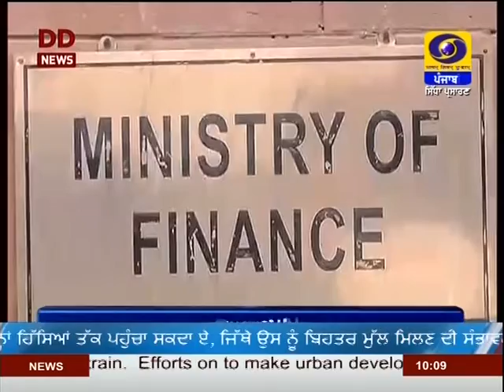1000AM | DATED 29-12-2020